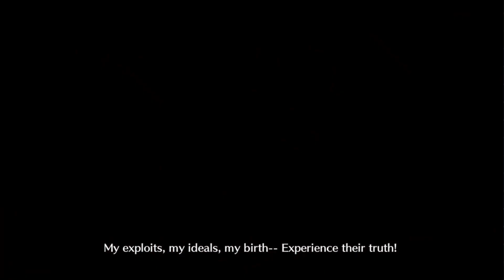【FGO】 Li Shuwen annihilates Goetia's Balls for 2.3M Damage (Final Singularity Memorial Quest)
Thank you so much to the very epic Centi for this super strong NP3 Li Shuwen! He's incredible! He is truly One Palm Man.

anyways Goetia can't procreate anymore.

- Fate/Grand Order Solomon OST - Shikisai - The Time of Parting Hath Come (Movie Ver.)
- FGO Cosmos in the Lostbelt - Lostbelt 3 The Synchronized Intellect Nation - SIN - Crimson Beauty under the Moon -BATTLE 9-

Fate/Grand Order NA Server - 6th Anniversary Memorial Quest - Final Singularity Memorial Quest - King of Demon Gods Goetia vs Li Shuwen